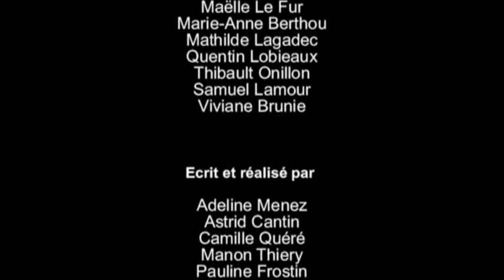COLLES A VIE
Spot réalisé par les étudiants de BTS Communication de Sup’Javouhey pour promouvoir le produit emblématique d’A l’Aise Breizh, l’autocollant la Bigoudène. Les étudiants devaient notamment faire des propositions permettant d'accroître la notoriété de l'autocollant emblématique de la marque. Spot diffusé dans le cadre la cérémonie 2014  Com au 7ème Art.